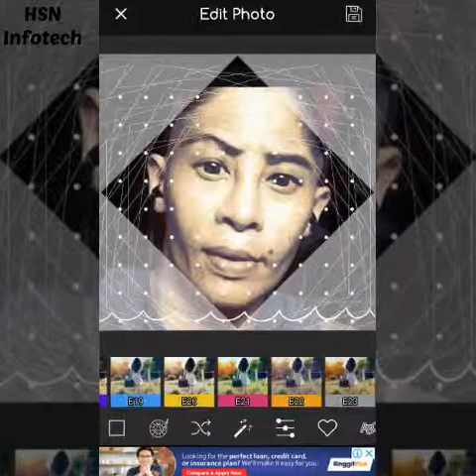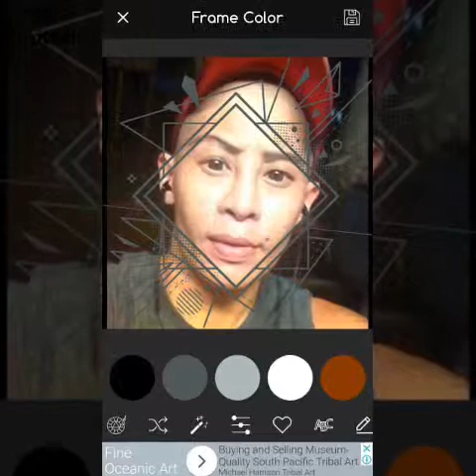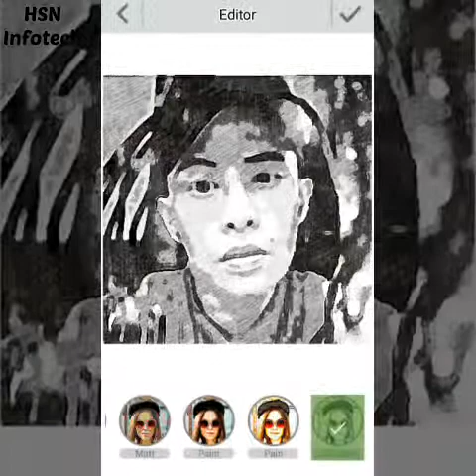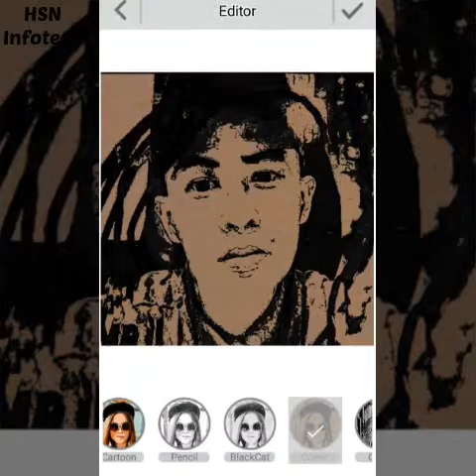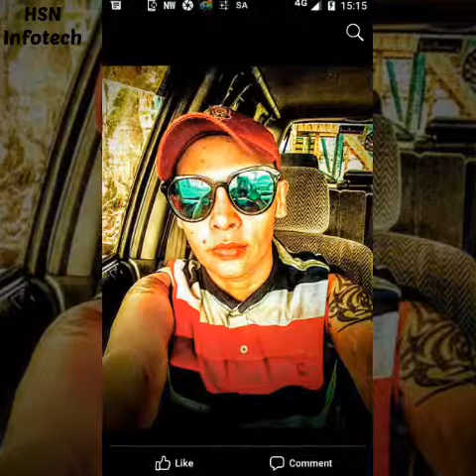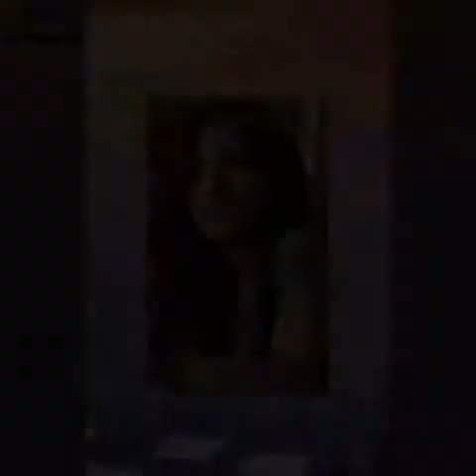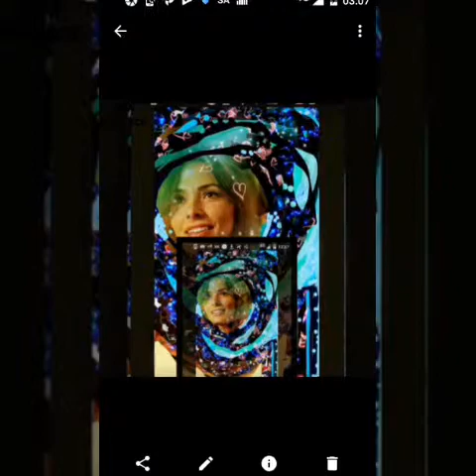Suci dalam debu